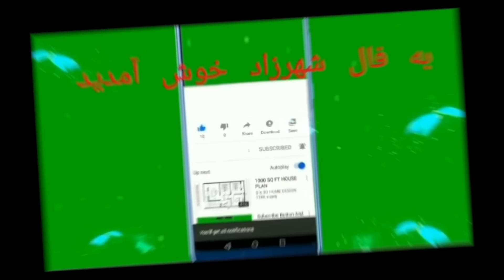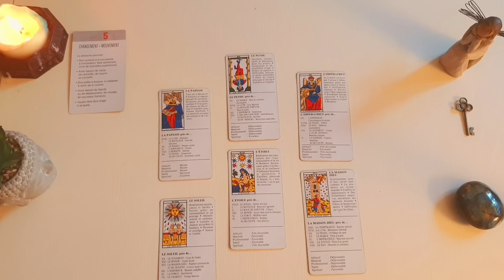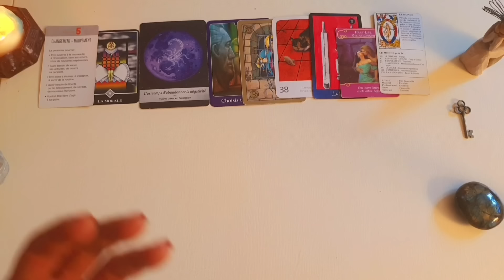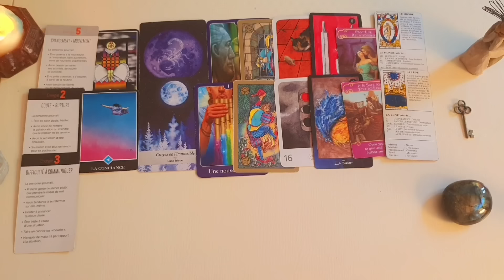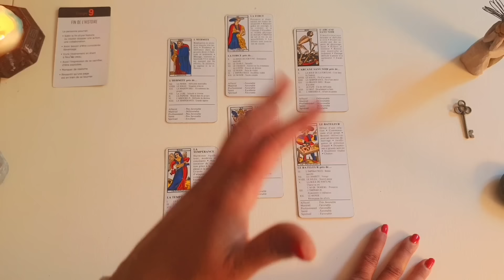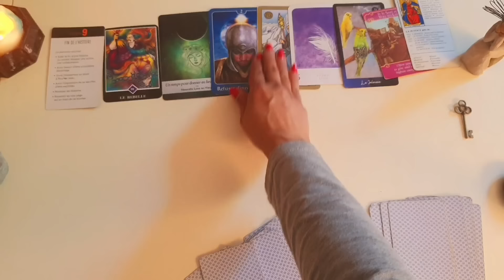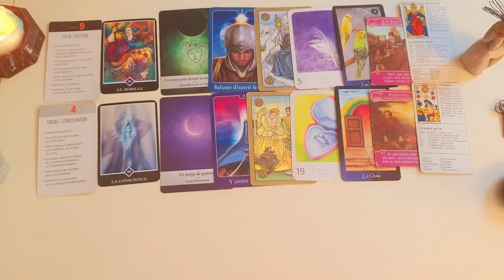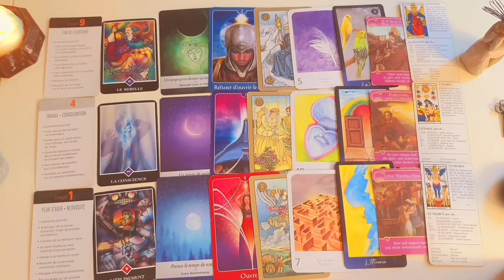تله پاتی با او - فال احساسی بدون زمان